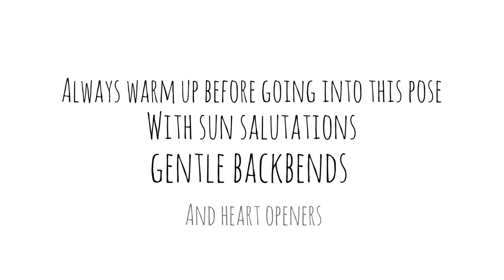How To Scorpion Pose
Always warm up before practicing Scorpion Pose.
Meet yourself where you are and expand from there.